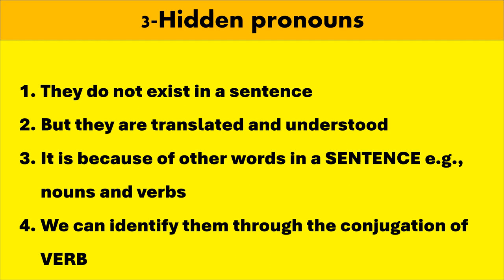2A Learning Quranic Arabic Pro Noun Modified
It describes pronoun in arabic which are different from other langues.